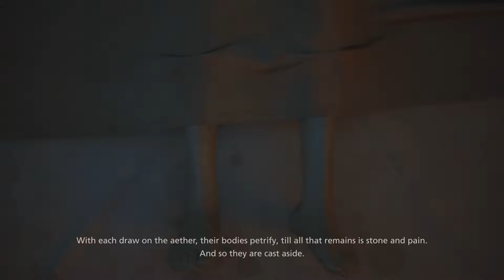FINAL FANTASY XVI Gameplay Part 7